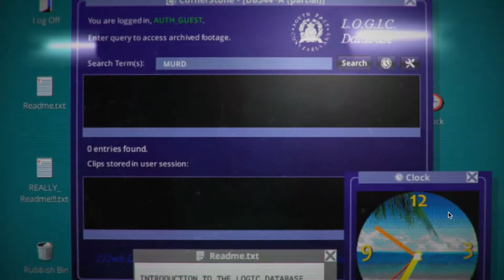Stormo's Daily Gaming News - March 18, 2016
GDC awards, Lawbreakers no longer free to play, and a sweet Transistor vinyl soundtrack, plus some sweet Transistor music to chill to.